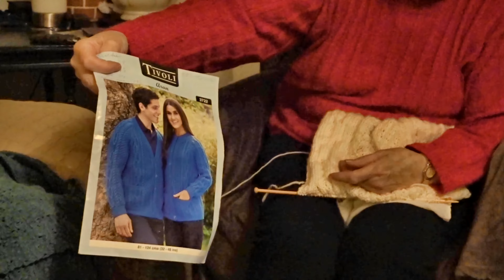Evelyn O Reilly: Knitter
Evelyn O Reillytalks about knitting. 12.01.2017